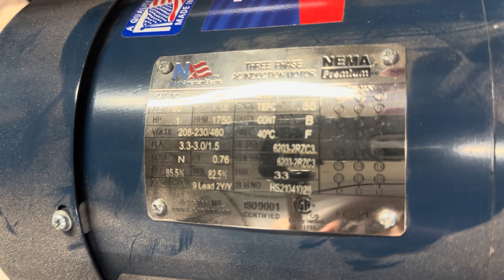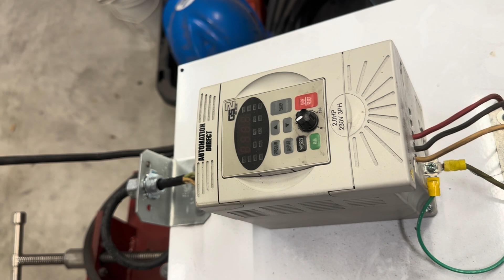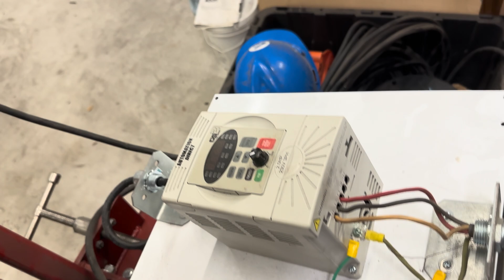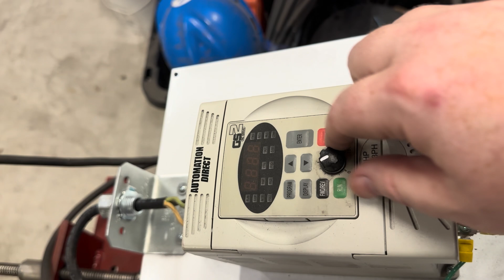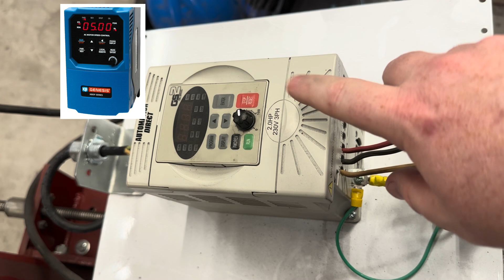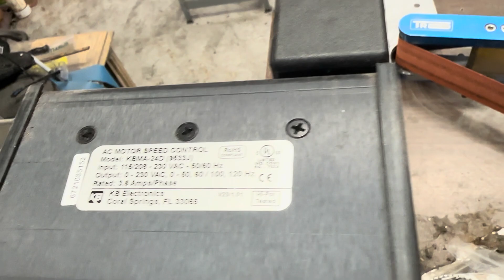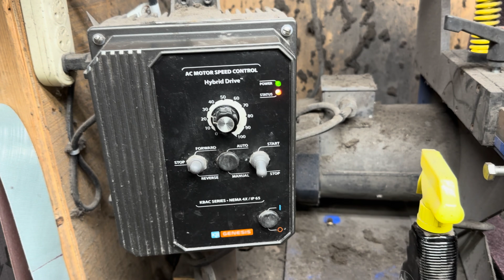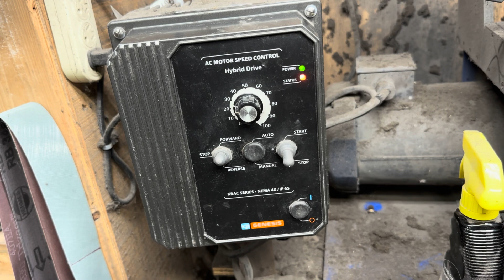VFDs for the knife maker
My recommendation- KBAC - 27D upto 2hp 100v or 220v single phase input

1HP- 110v or 220v input, Fully sealed (IP65) KBAC 24D

1 HP- 110v or 220v input Partly sealed (IP50) KBMA-24D

2 HP- 110v(1.5hp) or 220v(2hp) input Not sealed (IP20) KBDF-27D

2HP(ish)- 110v(in reallity maybe 1hp) not sealed